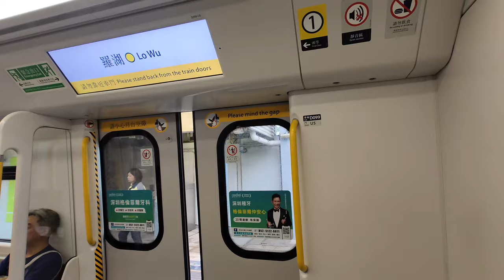🚪 Lo Wu Station Platform 2 has full platform gates now! MTR East Rail Line APGs installation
Lo Wu Station is the 12th to start installing APGs, and it is among the most difficult stations to install APGs due to its curve. The first set of platform gates at Platform 2 were installed in late August. It was then fully operational by late November. University, Kowloon Tong and Mong Kong East Stations are installing platform gates at the time of uploading. All stations of the East Rail Line will be installed with platform gates before the end of 2025.

羅湖站是第12個開始安裝閘門的車站，此站是整個工程中其中一個最難安裝閘門的車站，因為此站的彎道比之前的車站更大。2號月台閘門於8月尾開始安裝，但1號月台沒有像大埔墟和火炭站一樣同步安裝閘門，至11月尾全面投入服務。截至影片上載時間，正在安裝閘門的車站有大學，九龍塘和旺角東站。東鐵綫所有車站將會在2025年或之前完成安裝閘門。